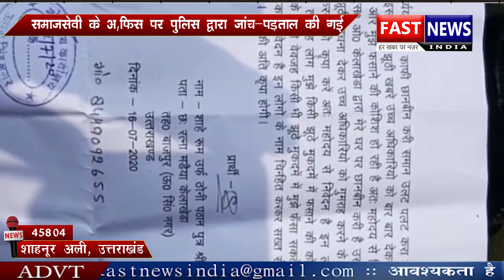समाजसेवी के ऑफिस पर पुलिस द्वारा जांच पड़ताल की गई